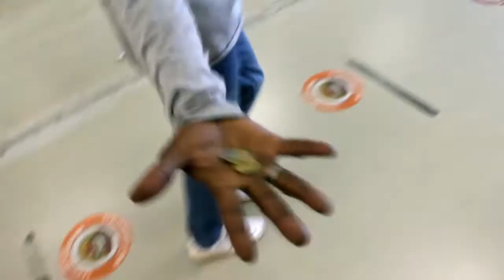Luis Katana ft Dj Skee - $Zaak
hip hop Namibia trap